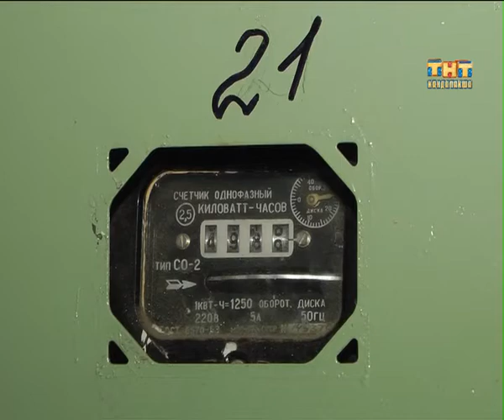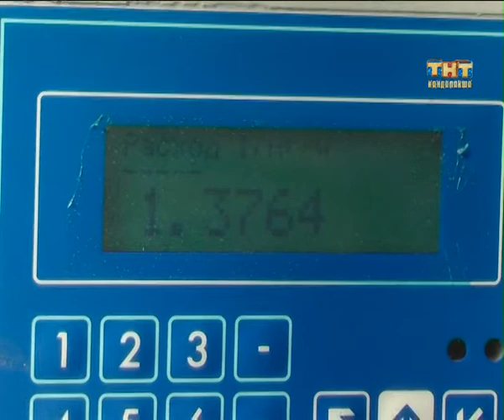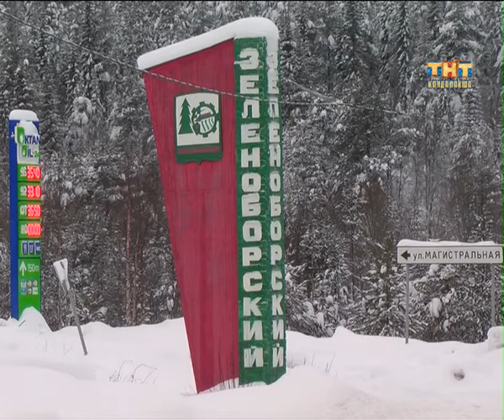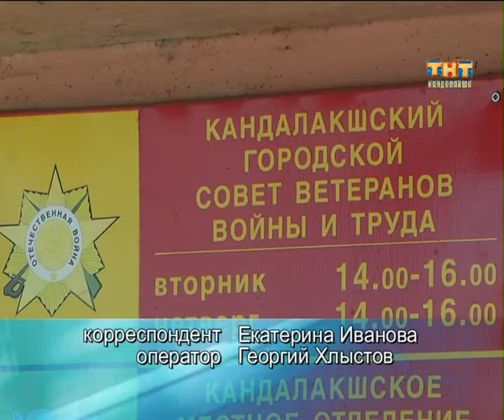Пульс города 2015.03.27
Информационная программа "Пульс города" от  27 марта 2015 г
- Подготовка началась. На 21ой котельной испытают  топливную присадку.
- Подарок на 9 мая.  В помещении, где располагается Совет Ветеранов делают ремонт.
 - Плюс 10 копеек. Установлены новые тарифы на электроэнергию для северян.